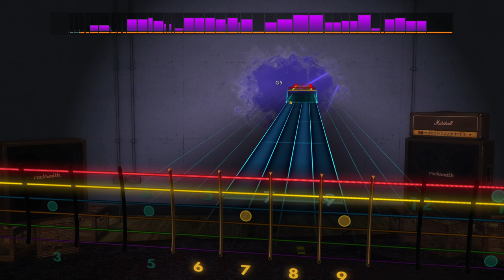DEXCORE - EARTHWORM (ft. MAKITO) [Rocksmith 2014](Rhythm)